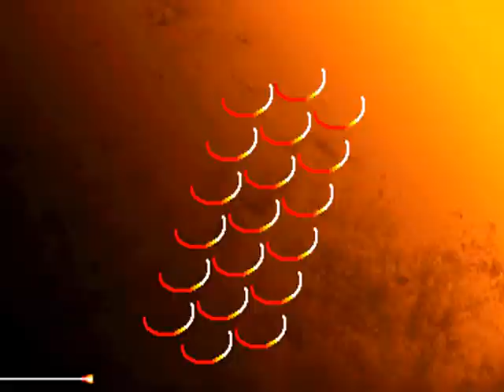Street Fighter III: 3rd Strike: (MX) -Freya- vs (US) Chunkuma - 2021-01-19 21:52:03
(MX) -Freya- vs (US) Chunkuma - 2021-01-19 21:52:03
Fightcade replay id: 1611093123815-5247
-Freya-: Makoto, Chunkuma: Ken  - 0:00:16
Makoto vs Ken
-Freya-: Makoto, Chunkuma: Ryu  - 0:11:34
Makoto vs Ryu